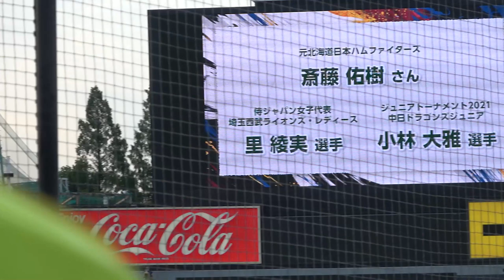めっちゃ笑顔な ハンカチ王子【プロアマ記念試合】 斎藤佑樹 始球式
プロアマ記念試合　2022.8.1神宮球場

出場選手

背番号 氏名 所属 投打 年齢

【U-23 NPB選抜】

●投手

2 C.スチュワート・ジュニア 福岡ソフトバンク 右右 22
7 根尾 昂 中日 右左 22
16 達 孝太 北海道日本ハム 右右 18
20 森木 大智 阪神 右右 19
30 小峯 新陸 東北楽天 右左 20
56 鈴木 裕太 東京ヤクルト 右右 21
58 藤井 黎來 広島東洋 右右 22
64 中川 虎大 横浜DeNA 右右 22
018 木下 幹也 読売 右右 20
●捕手
22 中村 奨成 広島東洋 右右 23
32 福永 奨 オリックス 右右 23
32 益子 京右 横浜DeNA 右右 21
●内野手
5 安田 尚憲 千葉ロッテ 右左 23
21 清宮 幸太郎 北海道日本ハム 右左 23
24 黒川 史陽 東北楽天 右左 21
44 阪口 樂 北海道日本ハム 右左 19
63 長谷川 信哉 埼玉西武 右右 20
67 髙寺 望夢 阪神 右左 19
71 赤羽 由紘 東京ヤクルト 右右 22
●外野手
1 藤原 恭大 千葉ロッテ 左左 22
31 正木 智也 福岡ソフトバンク 右右 22
38 来田 涼斗 オリックス 右左 19
42 ブライト 健太 中日 右右 23
51 西川 愛也 埼玉西武 右左 23

【大学・社会人選抜】

●投手
1 矢澤 宏太 日本体育大 左左 21
14 佐藤 廉 ヤマハ 左左 23
18 工藤 稜太 信越硬式野球クラブ 右右 23
18 橋本 達弥 慶應義塾大 右右 22
18 青山 美夏人 亜細亜大 右右 22
19 権田 琉成 TDK 右右 22
●捕手
2 城野 達哉 西濃運輸 右左 23
22 進藤 勇也 上武大 右右 20
27 丸山 竜治 Honda熊本 右右 21
●内野手
6 中山 遥斗 三菱重工East 右右 23
6 寳田 和也 宮崎梅田学園 右左 22
7 大北 海斗 四国銀行 右右 23
7 泉口 友汰 NTT西日本 右左 23
9 中村 迅 NTT東日本 右左 23
10 山田 健太 立教大 右右 22
10 大西 蓮 JR東日本東北 右右 20
12 林 琢真 駒澤大 右左 21
●外野手
1 蛭間 拓哉 早稲田大 左左 21
24 猪原 隆雅 ミキハウス 右右 22
25 小川 晃太朗 Honda鈴鹿 右右 23